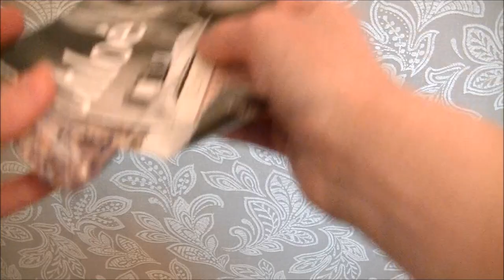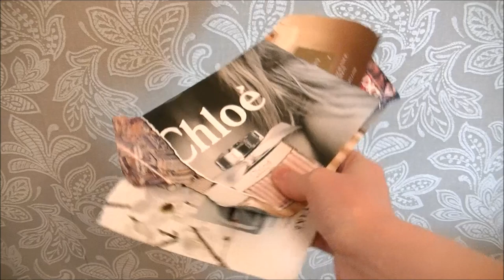Weird Items To Use With Ferrets?!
13 things you can use for playing, feeding, sensory enrichment and more! Magazines, a slinky, drawstring bags, hats, bottle caps, oven gloves, lavender in a glasses case, dryer exhaust tubing, hot water bottle covers, a baby activity mat, socks, Christmas decorations and paper bags all have a use for your ferrets - and you probably already own them.